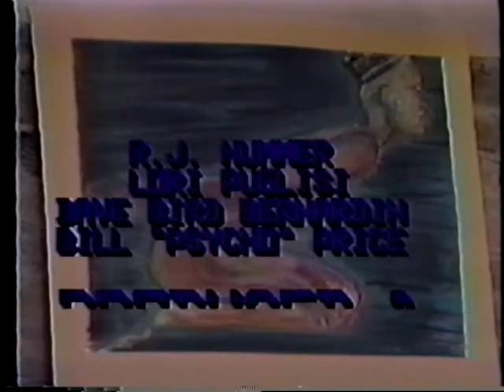1990 Rock Shop TV Show Channel 11 N.Y. Schenectady Rocker Roller La Gran Orquesta Rican Documentary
LA GRAN ORQUESTA EL EXTREME
Ray 'Stingray' Sabater: Percussion
Brian Tully: Bass
Steve Gifford: Drums
John Caplis: Guitar
Will Zwink: Alto Sax
Mark Giammetei: Guitar
Luis "El Extreme" Chaluisan: Vocals/Percussion

Surrounded by El Extreme Art decorating the set.
Master of Ceremonies James Rice
Directed by Trevor Trevor

Luis Chaluisan, whose parents moved to New York City from Mayaguez Puerto Rico in 1955, was raised in Brooklyn and the Bronx. He received his primary education at Sts. Philip and James and secondary education at Cardinal Hayes High School - Honors Class '75 (both in the Bronx). Chaluisan received his BA in Theater Arts from Amherst College '86. As a child he was influenced by Puerto Rican-Nuyorican-American Rock and Roll-Pop Culture. In 1969 he received a Sears Art School Scholarship based on his Watercolor work. Chaluisan excelled both in Honors academics and track and field while at Cardinal Hayes HS. He was a finalist in the National Junior Olympic Mile Race Summer 1973 (2nd Place held at Van Cortlandt Stadium 4 min. 39 sec.) and was part of the Championship Record Setting Cardinal Hayes Varsity Cross Country Team 1973 With 1. Oscar Amaro '74 2. Richard Zwanzig '74 3. Butch Soares '74 4. Ricardo Morales '74 5. Luis Chaluisan '75 Avg Team Time 14 min. 12 sec. Two and A Half Mile Cross Country Course Van Cortlandt Park September 1973 (a record that still stands.) In 1974 he was granted a Lincoln Center Drama Class Scholarship to study With Marcel Marceau. Chaluisan formed his own Bronx based Dance Company in March 1975 (entitled "Adoracion") and went professional as a folkloric dancer singer in June 1975 with the "Alliance Of Latin Artists" in NYC. Chaluisan was filmed by noted director John David Coles (House Of Cards) while at Amherst College in the fall of 1975. In March 1977 his first Published Poem "Narrative Of A Hybrid" appeared in "The Polemic" Edited by John G. Russell Ph.D. Gifu University. With the publication of “Narrative of a Hybrid” in the Polemic Anthology (1977, Straight Ahead Press Amherst, Massachusetts) Luis Chaluisan joined the ranks of period Nuyorican writers that included Pedro Pietri (“Puerto Rican Obituary” 1973), Miguel Pinero (Short Eyes 1973) and Lefty Barretto (Nobody’s Hero 1976). Mentored by Black Panther cultural minister Ed Bullins and later by Young Lord Eddie Figueroa (founder of the “New Rican Village" on the Lower East Side of New York) Chaluisan was hired by Joe Papp to join the NY Public Theater’s emerging playwright unit headed by Crispin Larengeira in the summer of 1977. A chance meeting with magazine editor-in-chief Soledad Santiago paved the way for Chaluisan to land a job at Latin NY Magazine – the nation’s first successful long term English language monthly publication focusing on Latino (primarily Puerto Rican vis-a-vis Nuyorican) arts and culture. The nineteen year old Chaluisan rose up the ranks from reporter to music editor between 1977-79 under the tutelage of Latin NY publisher Mr Salsa Izzy Sanabria which led to his being hired by WCBS network affiliate WFSB-TV 3   Post Newsweek Broadcastingin Hartford CT as a reporter covering City Hall and the Board Of Education. In 1982 he was hired by  WBGU-TV PBS in Bowling Green, Ohio as a news and arts producer.  For the next twenty five years he worked as a TV investigative reporter, producer, writer and marketing executive. including Telemundo in Tucson, Arizona and Yakima, Washington), WCBS Channel 2 (New York), and News 12 Long Island, along with stints at radio station WGY in Albany among other mainstream media outlets in the US.  Upon leaving the news business in 1997 and resettling in Hartford, CT, Chaluisan (performing as “El Extreme”) began to disseminate work he had developed as a musical composer and poet.

Schenectady is a city in Schenectady County, New York, United States, of which it is the county seat. As of the 2010 census, the city had a population of 66,135. The name "Schenectady" is derived from a Mohawk word, skahnéhtati, meaning "beyond the pines". Schenectady was founded on the south side of the Mohawk River by Dutch colonists in the 17th century, many from the Albany area. They were prohibited from the fur trade by the Albany monopoly, which kept its control after the English takeover in 1664. Residents of the new village developed farms on strip plots along the river.

Rocker Roller Rican Documentary. This channel is repository of original copyrighted work (Luis Chaluisan 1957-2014 Film/Videos/Photos)  for use in the Branekandi-roughrican Productions documentary on the artistic trajectory of Nuyorican Artist El Extreme. Maria Hernandez Director WEPAwebTV Mike Tapp Branekandi MNN Time Warner.